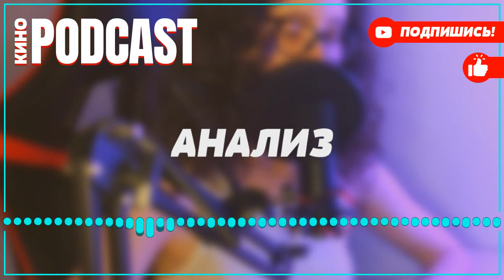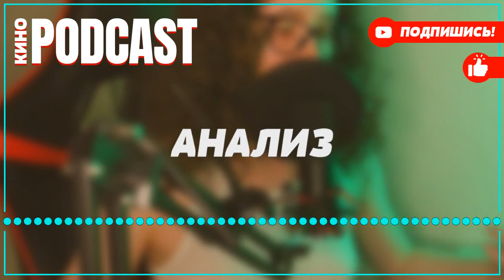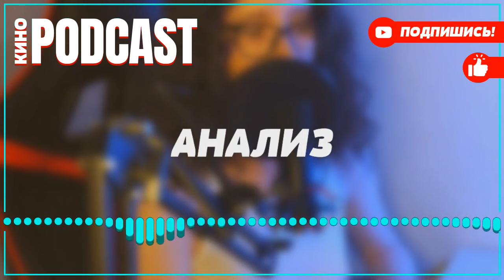podcast: Письма на стекле - 1 серия - Сериал онлайн киноподкаст подряд, обзор